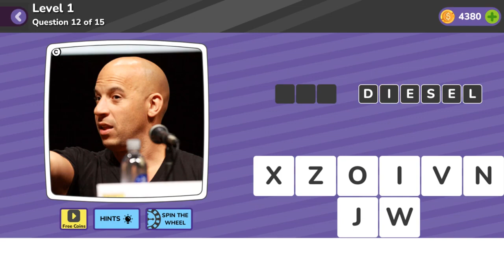What Is It Celebrities Level 1 Question 12